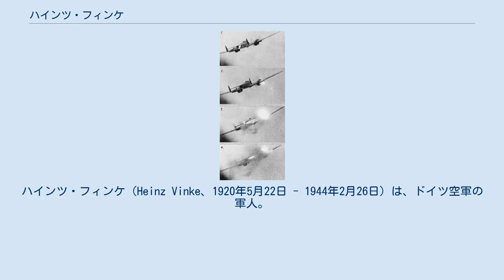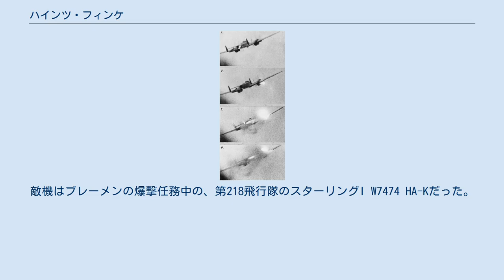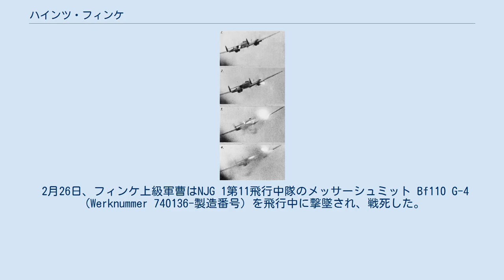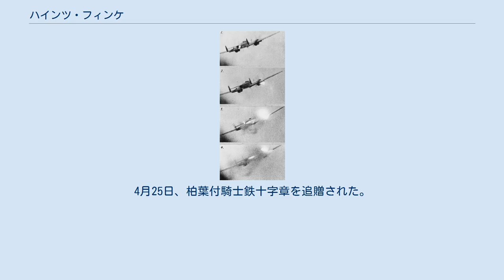ハインツ・フィンケ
ハインツ・フィンケ（Heinz Vinke、1920年5月22日 - 1944年2月26日）は、ドイツ空軍の軍人。
夜間戦闘機のエース・パイロットで、総撃墜数54機はすべて夜戦によるものである。
その戦功から柏葉付騎士鉄十字章を追贈された。
 ジョージ・ハーディ空軍中尉の航空機から撮影されたこの写真は、メッサーシュミットがイギリス海峡に急降下し爆破する直前に右舷エンジンが爆発している様子を記録している。
 1920年5月22日、プロイセン自由州ザクセン州バービーで、魚屋の息子として生まれた。
1938年、ドイツ空軍に入隊し、メッサーシュミット Bf110のパイロットとして訓練された。
伍長になり、1941年初めに第1夜間航空団（NJG 1）第4飛行中隊に配属された。
7月24日の夜、初飛行を行ったが、航空機を墜落させ、背中を負傷した。
療養後、第2夜間航空団（NJG2）第5飛行中隊に配属され、部隊は後にNJG 1第11飛行中隊に配属された。
 1942年2月27日、北ヨーロッパのNJG 2に所属中、レーワルデンの北東22kmでアームストロング・ホイットワース ホイットレイを撃墜し、初戦果を記録した。
敵機はイギリス空軍第77飛行隊の白のZ9280であり、22時58分にデリズムに墜落した。
レスリー・ヒュー・ウィリアム・パーキン少佐を含む4人の乗組員が戦死し、1人が捕虜になった。
6月4日2時16分、ゾイデル海上空でショート スターリングを撃墜し、総撃墜数2機を記録した。
敵機はブレーメンの爆撃任務中の、第218飛行隊のスターリングI W7474 HA-Kだった。
ジェームズ・ガースカッデン少尉とジョン・リチャード・ウェバー少尉を含む7人の乗員全員が戦死した。
6月26日0時42分、再びゾイデル海上空でハンドレページ ハリファックスを撃墜した。
6月28日0時54分、エンクホイゼンの東でビッカース ウェリントンを撃墜し、総撃墜数4機を記録した。
8月28日2時32分、総撃墜数5機目となるウェリントンを撃墜し、エース・パイロットになった。
1943年6月23日2時26分に、スターリングを「エスターラント」（おそらくオスターラント）から約80km東で27機目を撃墜し、高い評価を受けた。
6月26日2時47分、デン・ヘルダーから約50km（31マイル）西でアブロ ランカスターを撃墜し、総撃墜数28機を記録した。
 8月17日、イギリス空軍爆撃司令部はペーネミュンデとペーネミュンデ陸軍兵器実験場を標的とした。
ボブ・ブラハム中佐指揮下の第141飛行隊のブリストル ボーファイター5機はNJG 1の第4飛行中隊のメッサーシュミット Bf110s5機を傍受し、スヒールモニコーフ島付近のブラハムによってゲオルク・クラフト軍曹（14機撃墜）とフィンケ軍曹（当時20機撃墜）は撃墜された。
フィンケはただ一人生き残った乗員だった。
元乗員のカール・シューデル軍曹とヨハン・ガー伍長の死後、ルドルフ・ドゥンガー伍長とチームを組んだ。
 1942年に8機、1943年に29機、1944年に戦死するまでに17機を撃墜した。
1943年9月19日に27機撃墜により騎士鉄十字章を授与された。
贈呈はヨアヒム＝フリードリヒ・フート少将によって行われた。
1944年2月19日、2機のランカスターと1機のハリファックスを撃墜した。
最初の撃墜はランカスターで、1時46分に「BM-77」地区で、2機目のランカスターは1時57分に「BM-78」地区で、ハリファックスは2時13分に「CX-62」地区で撃墜した。
 2月26日、フィンケ上級軍曹はNJG 1第11飛行中隊のメッサーシュミット Bf110 G-4（Werknummer 740136-製造番号）を飛行中に撃墜され、戦死した。
撃墜者はシュバル・L・アルマン空軍大尉とジョージ・ハーディ空軍中尉が乗った第198飛行隊のホーカー タイフーン2機だった。
乗員のルドルフ・ドゥンガー伍長とルドルフ・ヴァルター伍長も戦死した。
4月25日、柏葉付騎士鉄十字章を追贈された。
フィンケは約150回の夜間戦闘任務で、54機を撃墜した。